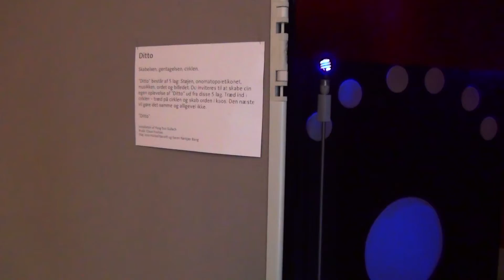Ditto, live performance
"Ditto", Installation by Yong Sun Gullach
Soundperformance by Yong Sun Gullach, Noisemusic by Jens Konrad Barett and Søren Nørkjær Bang, accustic guitar by Arthur Carlander
Performaned and exhibited at "Art Aid", Odd Fellow Palæet, Copenhagen, 19th and 20th of October 2013
A Hypersensitive Production